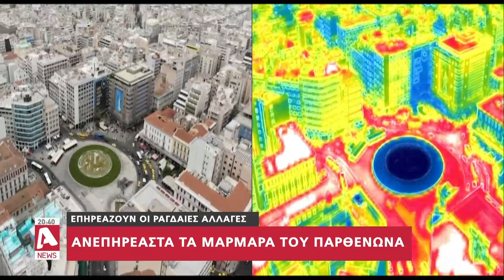«Δοκιμάζεται» η Ακρόπολη: Η κλιματική αλλαγή «χτυπάει» τα μνημεία